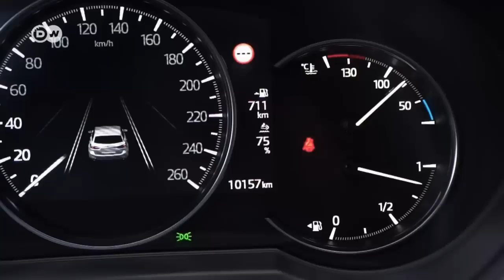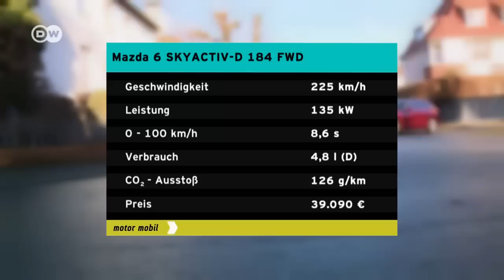All the same but different - Mazda 6 Kombi | Motor mobil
Außen ist der neue Mazda 6 kaum verändert, innen aber sehr wohl: Es gibt bequemere Sitze mit dickeren und breiteren Polstern. Dazu ein komplett neues Armaturenbrett mit weichem Lederbesatz und großen Digital-Displays für Tacho und Navigation.